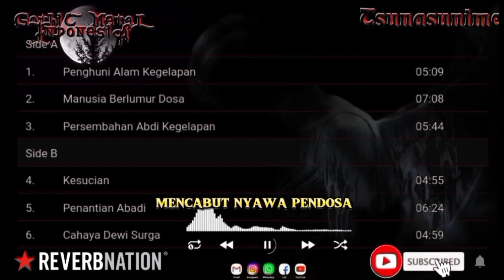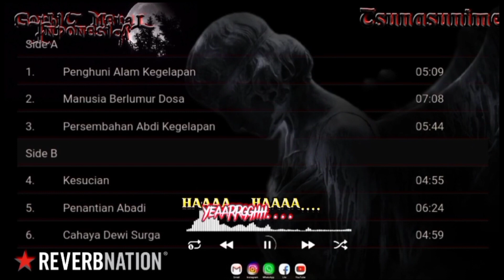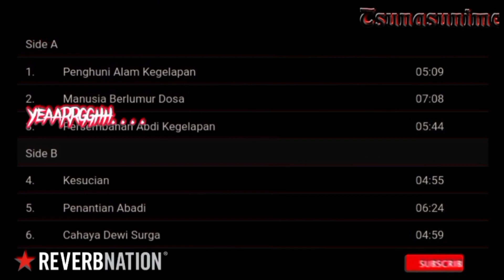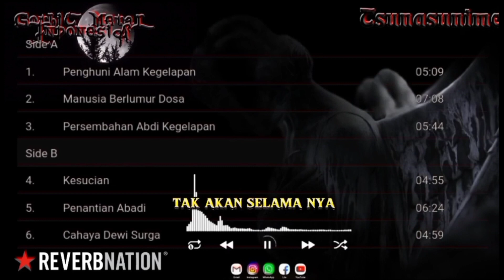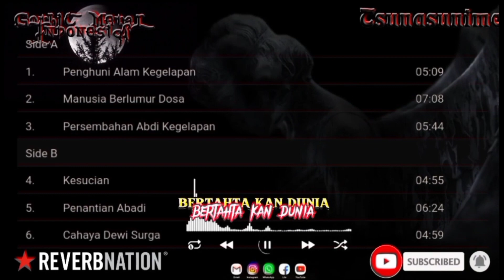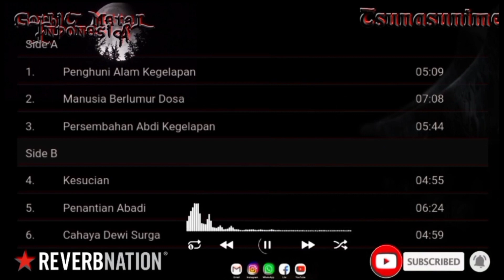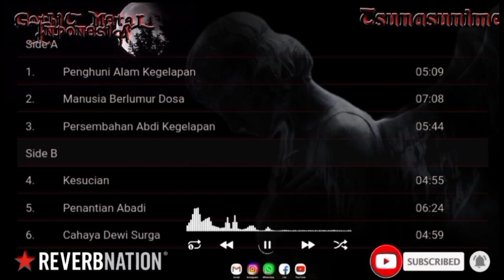Memedi|Manusia Berlumur Dosa|Lirik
Gothic Metal Indonesia
memedi, east java id

Semoga kita senantiasa selalu dalam lindungan-Nya serta kesehatan dan dimudahkan rezeki oleh Allah SWT,
Aamiin..

Channel ini hanyalah media dari penggemar musik metal indonesia.
TERIMA KASIH
Tanpa mengurangi rasa hormat untuk semua band-band metal indonesia yg sudah menciptakan album serta musik-musik metal yg sampai saat ini masih kita dengarkan bersama.
semoga band metal Indonesia terus maju dan berkembang.

Untuk link streaming dan download lagunya silahkan cari di
karena di situs tersebut tersedia musik original langsung dari bandnya.
Keep Support Musik Underground Lokal.